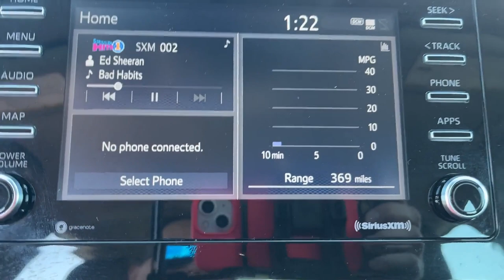2022 Toyota Camry SE Tuscaloosa, Bessemer, Northport, Hoover, Alabaster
2022 Toyota Camry SE 4T1G11AK7NU498548 Video